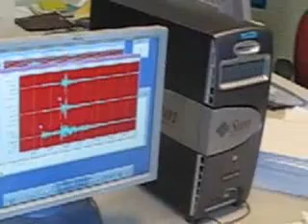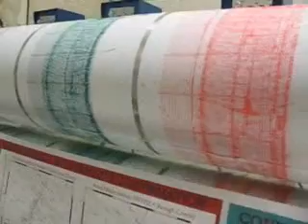IU earthquake expert speaks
Michael Hamburger, IU geology professor and earthquake expert, discusses today's earthquakes.